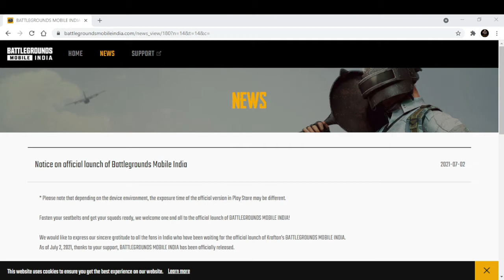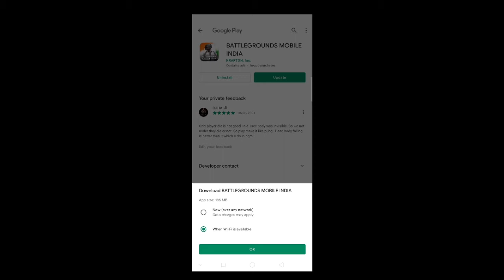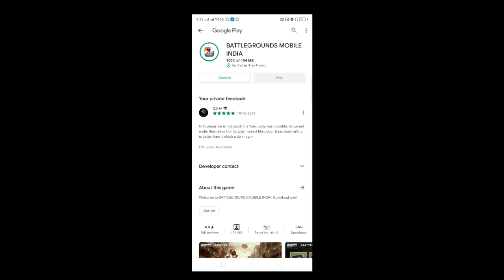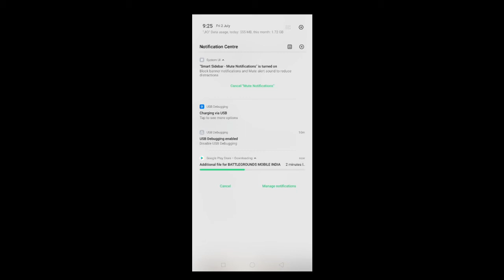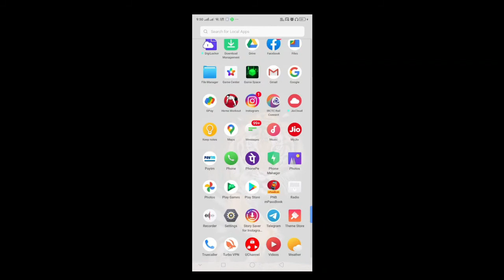🇮🇳 Battleground Mobile India Download| Download BGMI battleground mobile india gameplay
BGMI OFFICIAL VERSION RELEASED ON PLAY STORE || BATTLEGROUND MOBILE INDIA UPDATE|| pubg mobile india
BGMI OFFICIAL VERSION RELEASED ON PLAY STORE battleground mobile india gameplay

 NIGHBOT COMMANDS
  !mobile
  !id
LOYALTY POINTS
  !points
  !top
  !tophours

⚓⚓【E】【Q】【U】【I】【P】【M】【E】【N】【T】

                                   35 fps supported

                             ⭕ 4gb ram
                             ⭕  500gb HDD

Pubg Mobile
Pubg India